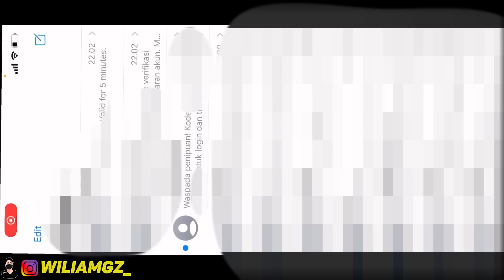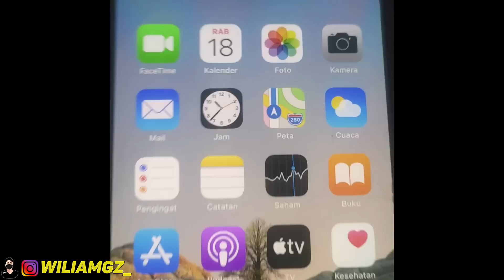LAGI ASIK MAIN SAMA SKRUEGER TIBA-TIBA ADA YG SPAM NOTIF KODE OTP‼️ AKUN GUA MAU DIHACK?!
Jika ada salah ucapan atau kata-kata yang menyinggung mohon dimaafkan 🙏
Nick : W.GZ
OFFICAL ACCOUNT OF William GZ

Device : ASUS ROG Phone 6 / iPhone 11 Pro Max